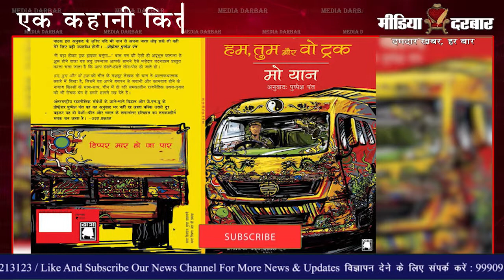हम तुम और वो ट्रक | Hum Tum Aur Vo Truck | Mo Yan Nobel Prize। Media Darbar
2012 के नोबेल पुरस्कार विजेता चीनी लेखक मो यान का उपन्यास 'चेंज' अब हिंदी में आ रहा है. इस किताब का नाम होगा 'हम, तुम और वो ट्रक.' 'यात्रा बुक्स' की इस पेशकश का हिंदी अनुवाद प्रोफेसर पुष्पेश पंत ने किया है | किताब की रिलीज से पहले हम इसका एक्सक्लूसिव हिस्सा खास आपके लिए लाए हैं | यह रिपोर्ट रूचि पाण्डेय द्वारा पेश की गयी है |
The 2012 Nobel Prize winning Chinese author Mo Yan's novel 'Change' is now coming to Hindi. The name of this book will be 'Hum, Tum and That Truck.' This offer of 'Yatra Books' has been translated in Hindi by Professor Pushpesh Pant. Before the release of the book, we have brought this exclusive part specially for you. This report has been presented by Ruchi Pandey.

:- Sports News
:- Movies Review:- Latest Bollywood
:- Ground Reports
:- Top Trending Videos & Topics
:- Entertainment News
:- News Analysis of The Day
:- Sahitya & Dharm
:- Sair Sapata